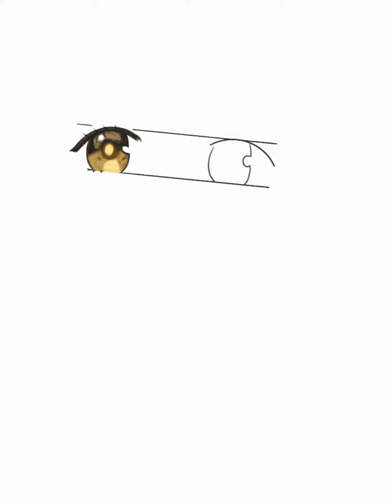Drawing Xiang Ling - Genshin Impact